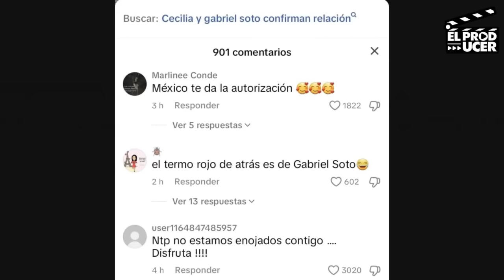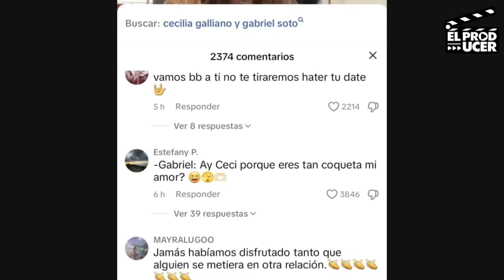RECHAZADA IRINA BAEVA